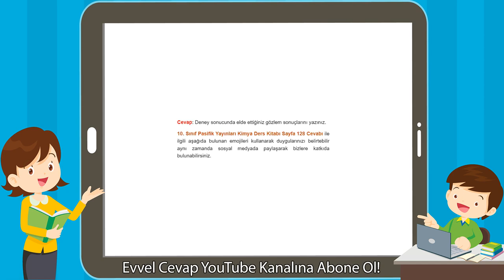10. Sınıf Kimya Pasifik Yayınları Ders Kitabı Cevapları Sayfa 128